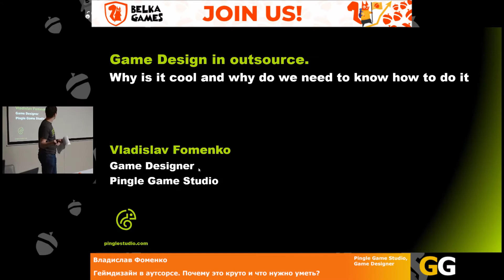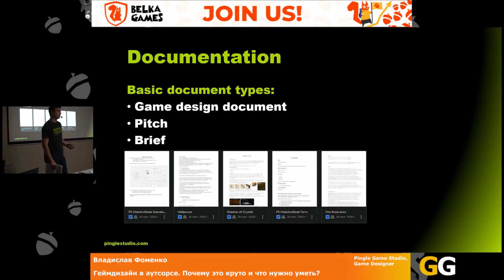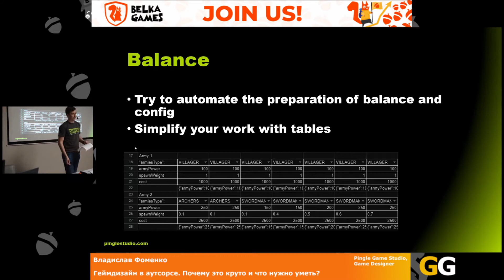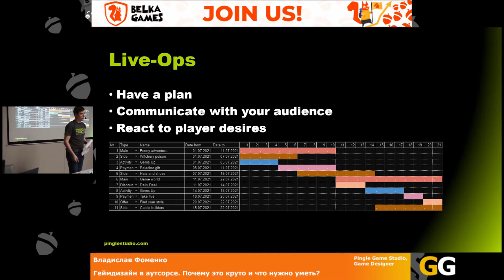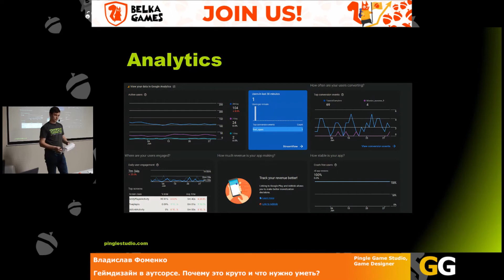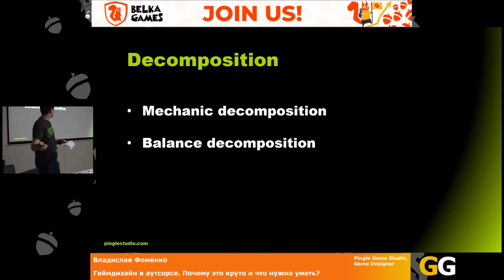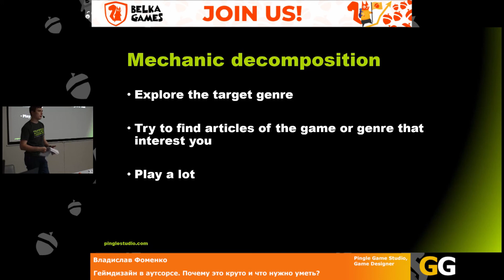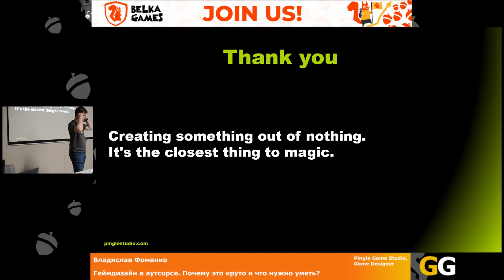Владислав Фоменко - Геймдизайн в аутсорсе. Почему это круто и что нужно уметь?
Владислав Фоменко
Pingle Game Studio
Game Designer

Мы разберём: почему работа в аутсорсинговой компании очень отличается от работы в продуктовой компании, какие скиллы нужны гейм дизайнерам в аусорсинговых компаниях, какие задачи часто приходится выполнять и какая ответственность возложена. Выступление будет интересно начинающим дизайнерам и желающим сменить профессию.